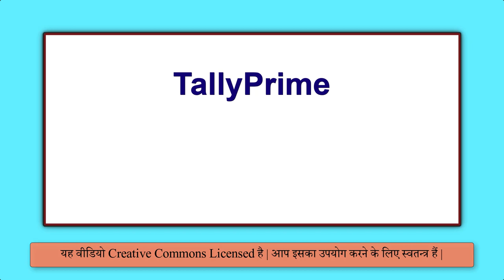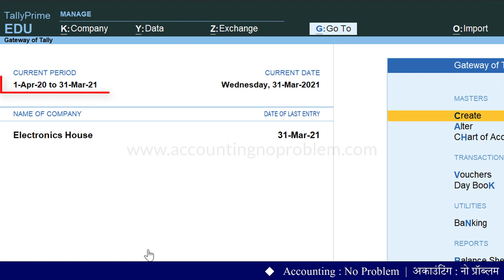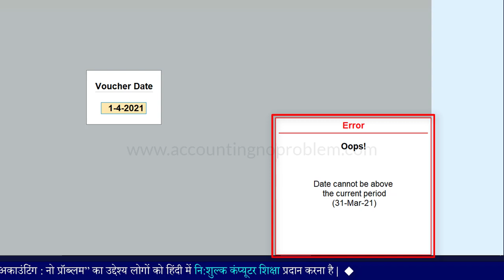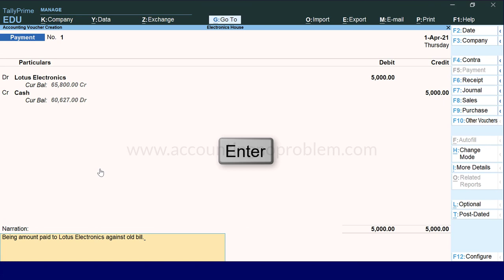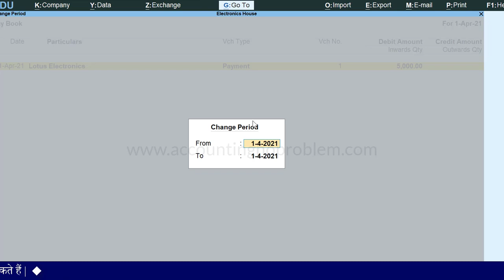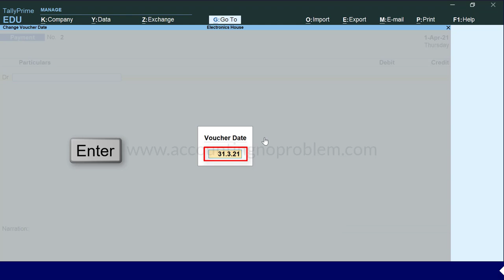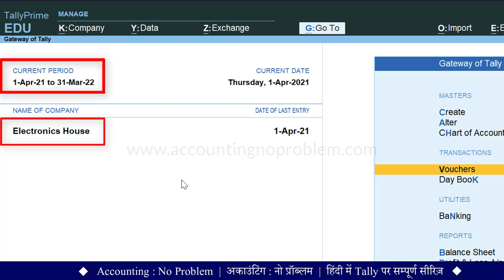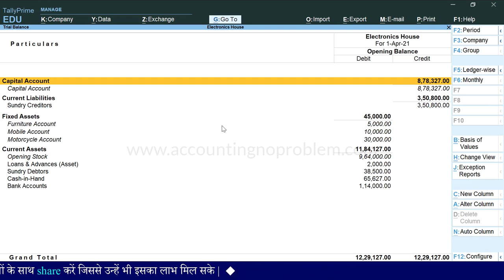How to change Financial Year in Tally Prime | Continue Billing in Next Financial Year (in Hindi)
In this Hindi tutorial of TallyPrime, you will learn how to change the financial year in Tally Prime which is required for every business. You can solve all the errors that you face while changing the accounting period.

0:00  Introduction
1:37  How to Change the Financial Year in Tally Prime.
4:12  How to see the ledger of the last financial year when you are working in the current year.
5:09  How to view a day book of more than one financial year at the same time.
5:57  How to enter the last financial year when you are working in the current year.
7:26  How to compare the current year opening trial balance and last year's balance sheet .

यह वीडियो “Intermediate Level” के अंतर्गत आता है, इसमें आपको बताया गया है कि “Tally Prime में Financial Year कैसे बदलते हैं |”
इस वीडियो में आपको नए वित्तीय वर्ष में जाने से सम्बंधित निम्न प्रश्नों के उत्तर मिलेंगे -
टैली प्राइम में फाइनेंशियल ईयर क्यों बदलना पड़ता है ?
टैली प्राइम में फाइनेंशियल ईयर कैसे चेंज करें ?
नए फाइनेंशियल ईयर में कैसे एंट्री करें ?
पिछले फाइनेंशियल ईयर में एंट्री कैसे करें ?
किसी भी फाइनेंशियल ईयर या पीरियड के cash का ledger कैसे देखें ?
किसी भी फाइनेंशियल ईयर या पीरियड की डे बुक कैसे देखें ?
चालू वर्ष के ओपनिंग ट्रायल बैलेंस से पिछले वर्ष की बैलेंस शीट को कैसे मिलाएं ?
धन्यवाद !

Accounting : No Problem mein aapka swagat hai. Yeh ek Hindi educational channel hai. Yahan par ham, Tally Prime ko shuruaat se lekar ant tak, teen charnon (Basic, Intermediate aur Advanced level) mein sikha rahe hain.
Yeh video “Intermediate Level” ke antargat aata hai. Ismen aapko bataya gaya hai ki “Tally Prime me financial year kaise badalte hai.”
Is video me aapko naye vittiya varsh mein jane se sambandhit nimna prashno ke uttar milenge -
Tally Prime me financial year kyon badalna padta hai ?
Tally Prime me financial year kaise change kare ?
Naye financial year me kaise entry kare ?
Pichhle financial year me entry kaise kare ?
Kisi bhi financial year ya period ka cash ka ledger kaise dekhe ?
Kisi bhi financial year ya period ki day book kaise dekhe ?
chalu varsh ki opening trial balance se pichhle varsh ki balance sheet ko kaise milaye ?
Yadi aap uparkot prashno ke uttar jaanana chahte hain to is video ko avashya dekhe.
Dhanyavad !